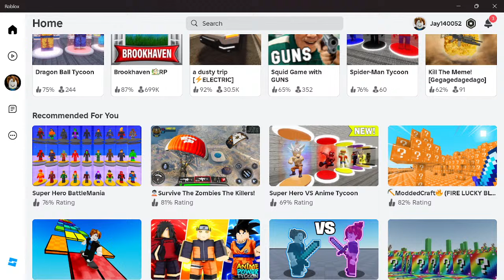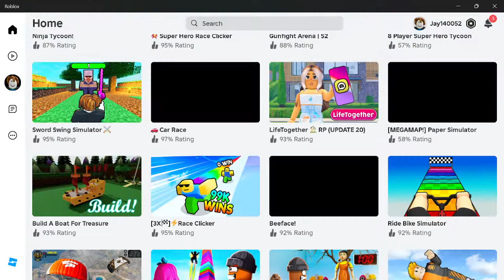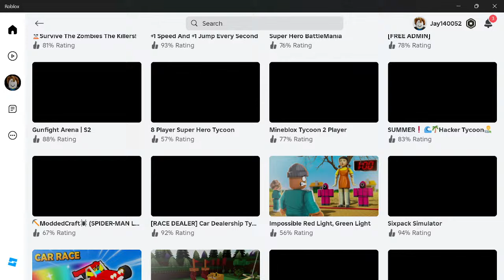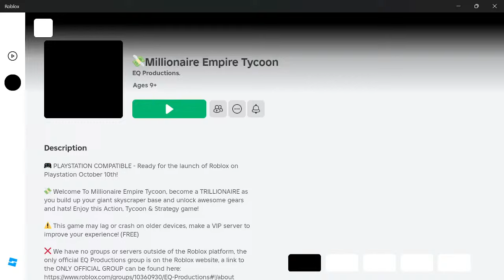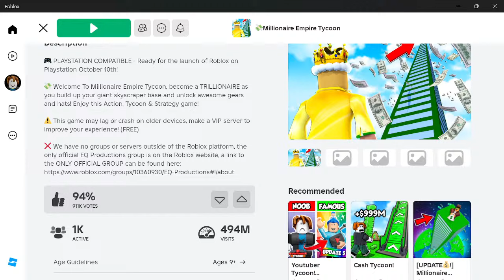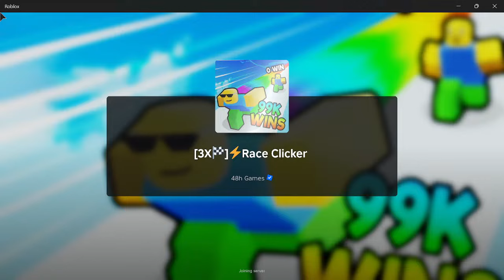roblox family in brookhaven rp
Recreated Squid Game in real life - Gave away a chocolate factory with mrbeast6000 beast mrbeast Mr.Beast mr Trapped Playing Fortnite for 24 Hours In Apple Vision Pro Winter Clash 3D caylus in brookhaven,